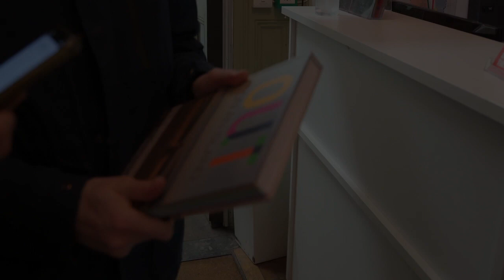Why is it important to shine a light on untold stories?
StoneCrabs Theatre, who we are and what we do.